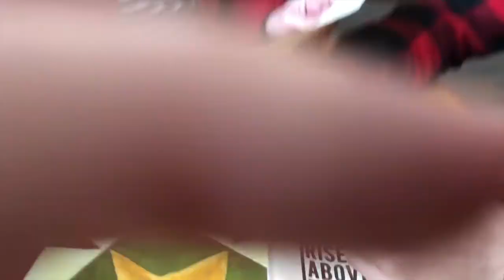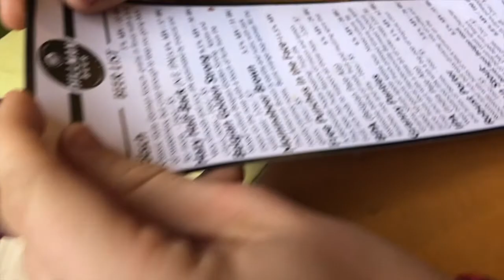Riley's Christmas Visit